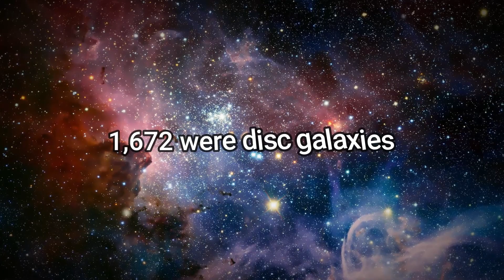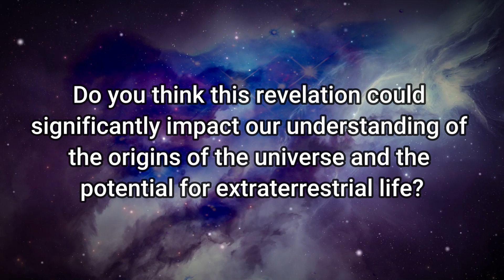Jwst Spots Thousands Of Milky Way Lookalikes That Shouldn't Exist In Early Universe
According to a recent study conducted by an international team of researchers, the James Webb Space Telescope has uncovered over 1,000 galaxies in the early universe that bear a striking resemblance to our own Milky Way. This remarkable revelation has sent shockwaves through the scientific community, prompting a reevaluation of our existing knowledge about the cosmos and our comprehension of it.

Until recently, scientists held the belief that disc-shaped galaxies, similar to the Milky Way, were exceedingly rare in the universe until it reached an age of approximately six billion years. The Hubble Space Telescope played a pivotal role in the discovery of such galaxies. However, the latest findings from the Webb telescope have pushed back the timeline for the formation of these Milky Way-like galaxies, almost back to the moment of the Big Bang.

These galaxies, which closely mimic the Milky Way in shape with their distinctive disc structure and delicate spiral arms, were observed by the Webb telescope more than 10 billion years ago. This discovery challenges the previously held notion that the expansion of these smaller galaxies was improbable due to violent galactic mergers.

Remarkably, recent research indicates that disc galaxies were actually ten times larger in the early universe than what astronomers had previously assumed.

JWST Spots Thousands of Milky Way lookalikes that SHOULDN'T  Exist In Early Universe - Revel Discovery